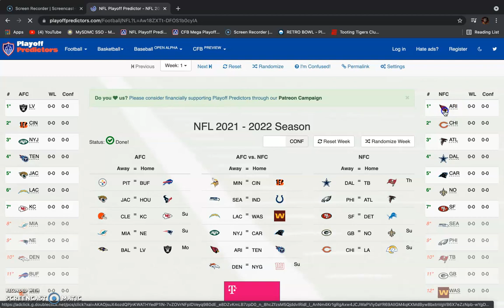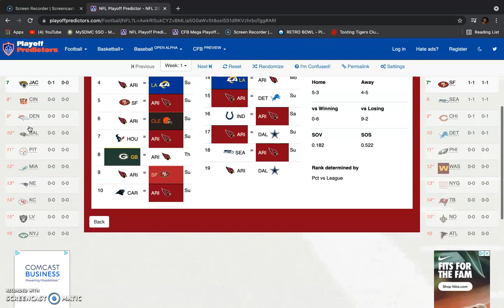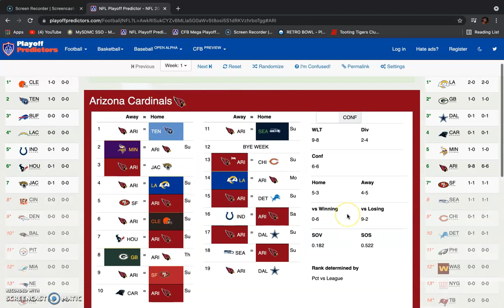Arizona Cardinals 2021 Record Predictions